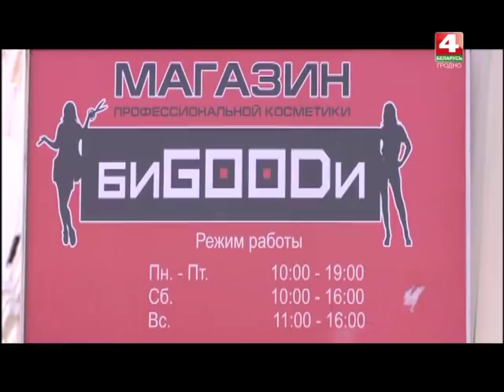Окна города. Королева элитных причесок. 19.10.2018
ТРК Гродно. Окна города на канале Беларусь 4 Гродно. Телевидение Гродно
Ведущая: Надежда Кемежук.
Модельер-парикмахер из Гродно стала лучшей на "Невских берегах". Светлана Шундрик привезла из Санкт-Петербурга 5 золотых наград, три диплома за 2-ые места, а также специальный Гран-при за волю к победе.  Какие прически покорили членов жюри и  сколько времени занимает подготовка к таким конкурсам? Также профессиональные советы по уходу волосами от титулованного мастера и точный адрес магазина "Бигуди" в Гродно, в нем  Вы найдете все, что нужно для красоты от корней волос до кончиков ногтей. В гостях: Светлана Шундрик, Яна Алистратова, Анастасия Бубейко, Анна Батура, Доминика Сикорская, Всеволод Оскирко, Божена Еремич, Эмилианна Смирнова.